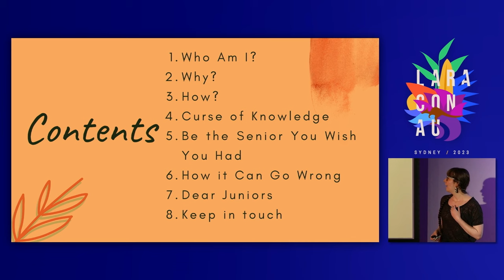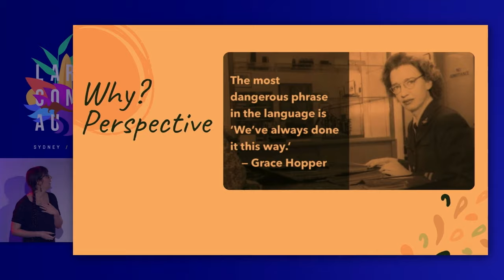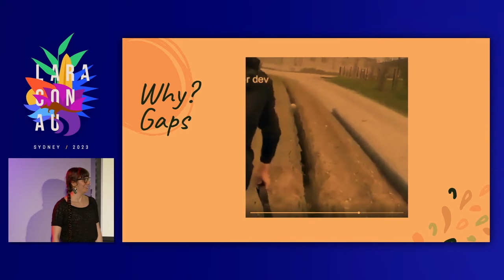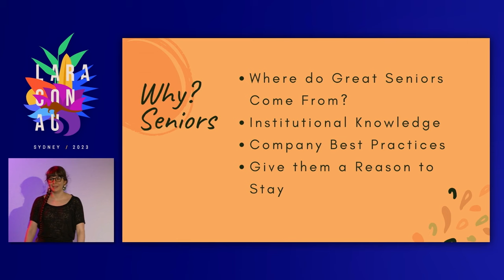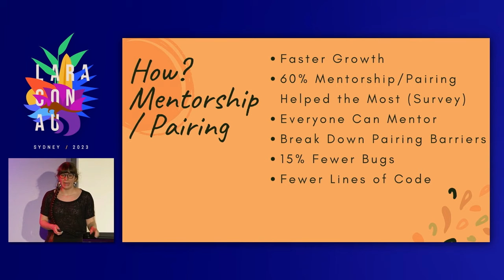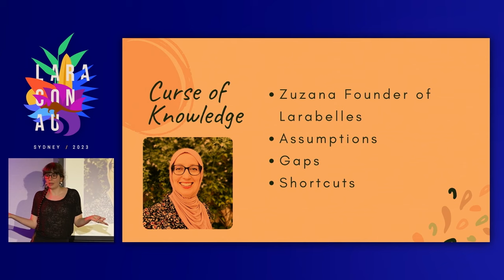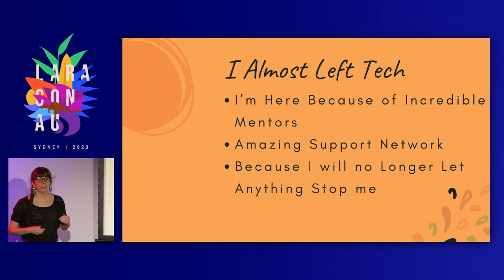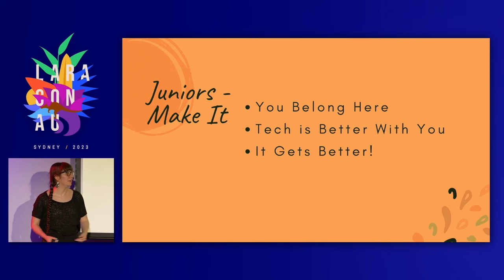Rissa Jackson - Tapping into the power of junior developers - Laracon AU 2023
Join Rissa Jackson's engaging discussion on harnessing the power of junior developers! Learn why hiring early-career tech enthusiasts can bring fresh perspectives, boost diversity, and promote growth in your company.

00:00 Who is speaker
01:00 Why hire juniors
03:40 Mentor benefits all
06:27 Mentor junior devs
08:10 Forbidden questions
09:10 Fall in gaps good
10:30 Docs always wrong
13:11 Make great seniors
16:52 Break barriers
18:01 Don't isolate devs
19:23 Good managers
21:11 Curse of knowledge
22:22 Be the senior
24:07 Survey stats
25:14 Why leave tech
26:11 Tips for juniors
29:18 Sometimes leave job
29:42 You belong here
30:12 Get in touch